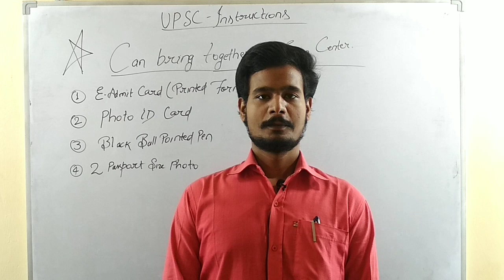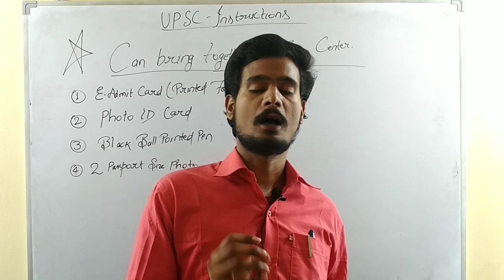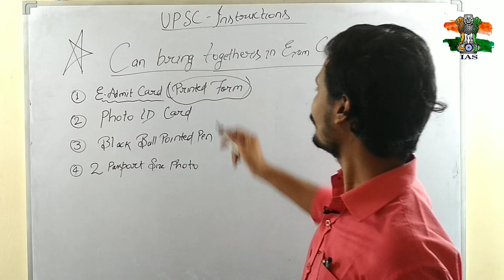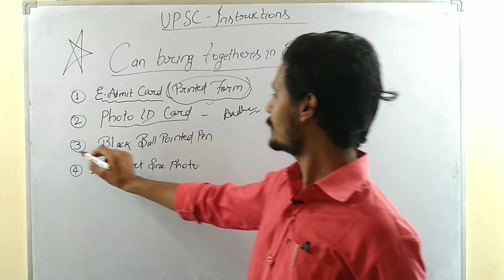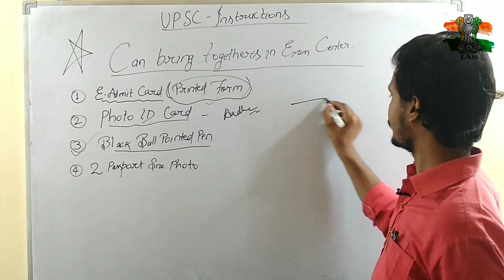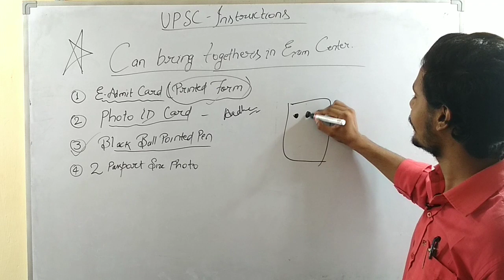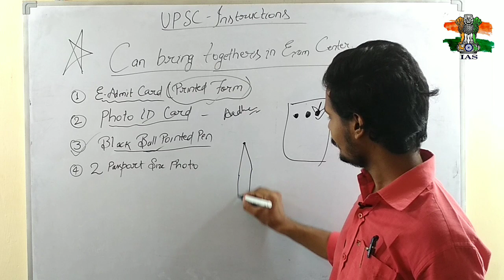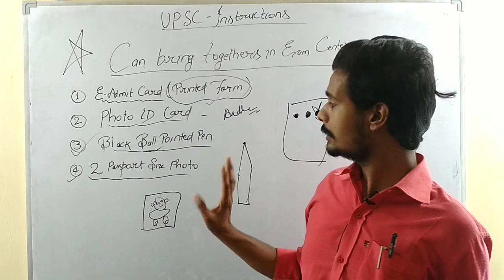ये 4 चीजें अपने साथ जरूर ले कर जाना | UPSC Exam Center Instructions 2021. Prelims:- 10 Oct.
UPSC Exam Center Instructions 2021.

10 October UPSC Prelims 2021.

ये 4 चीजें अपने साथ जरूर  ले कर जाना UPSC परीक्षा हॉल में नहीं तो परीक्षा देने का मौका नहीं मिलेगा

These 4.Things. Must bring along with in UPSC Civil Services Preliminary Examination Center. Otherwise you will not allowed to enter
 Examination Venue.

UPSC pariksha dene janne se pahle ye 4 chije jarur apne pass rakha le...

UPSC Prelims 10 October exam center instructions.